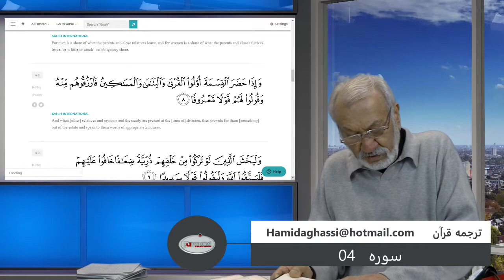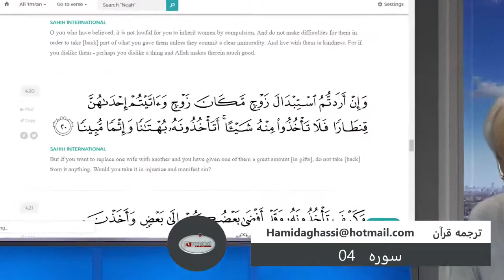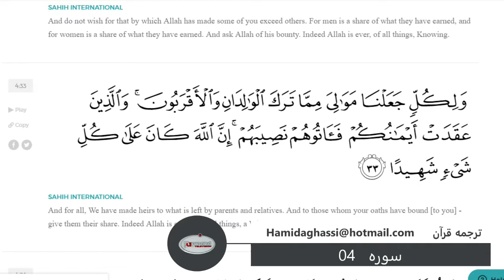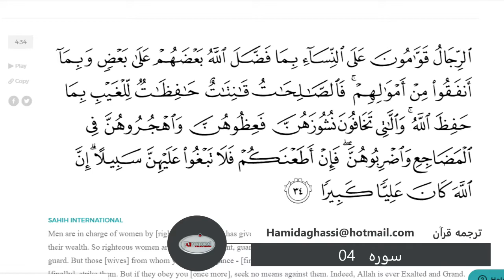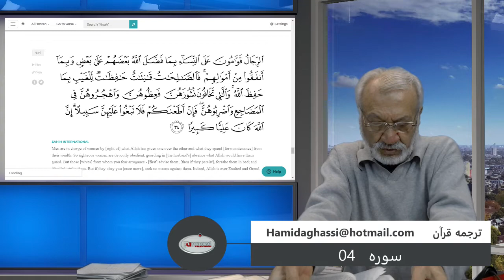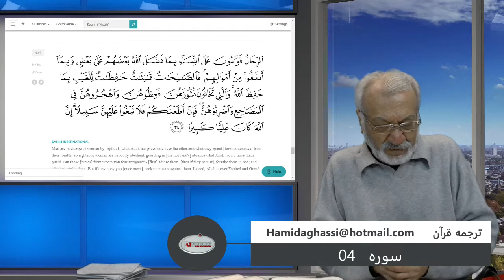TARJUME QURAN EP001 SURAH 4 AYAH 01 34 12 19 2019 part 07